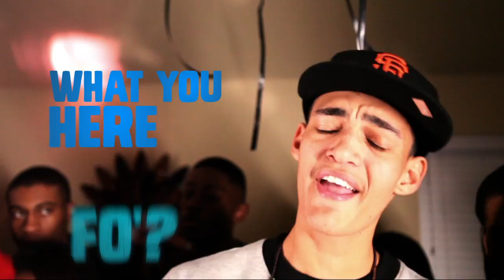BLAQ DIAMONDZ - Betta Get Low (Official Music Video)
Check out BLAQ DIAMONDZ Betta Get Low Official Music Video and Wonder Why snippet video at the end of the Betta Get Low video featuring D'Andre Horn R&B vocalist from Dallas Texas.